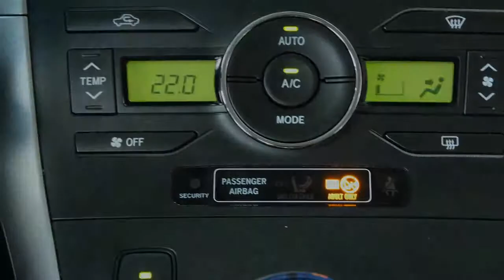Toyota Auris 1.8 Full HSD FullMap Navigatie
30-PHZ-4 61.740 km
  Prijs:     € 14.725
  Merk:     Toyota
  Model:     Auris
  Type:     1.8 Full HSD FullMap Navigatie
  Carrosserievorm:     Hatchback (5 drs)
  Bouwjaar:     2011
  Transmissie:     automaat
  Kleur:     Ultra Silver metallic (licht grijs metallic)
  BTW/Marge:     btw
  Brandstof:     elektrisch
  Garantielabels:

Accessoires
* ABS
* Achteruitrijcamera
* Airbag(s) knie
* Airbags
* Airco volautomatisch (ecc)
* Armsteun achter
* Armsteunen voor
* Armsteun voor
* BAS
* Cruise control
* EBD
* ESP
* Full-Map Navigatie systeem met Blue-tooth
* Gordijnairbags
* Lichtmetalen velgen 15 inch
* Multimedia voorbereiding
* Navigatiesysteem
* Side-airbags voor
* Stuur bekleed met leder
* Stuurbekrachtiging snelheidsafhankelijk
* Stuur multifunctioneel

Afleverkosten: € 595
Boekjes: Aanwezig

Na 40 jaar werd de naam Corolla door Toyota ingeruild voor Auris. De compacte middenklasser werd in 2007 geïntroduceerd als drie- en vijfdeurs hatchback.Na de facelift in 2010 kwam deze krachtpatser te vervallen, maar werd het Auris-gamma aangevuld met een hybride-variant. De 1.8 Full Hybrid werd dankzij het voor dit type auto's gunstige fiscale klimaat in Nederland meteen de populairste versie.

Aanbieder
Van Dorst Breda B.V.
Crogtdijk 54
4825BA BREDA